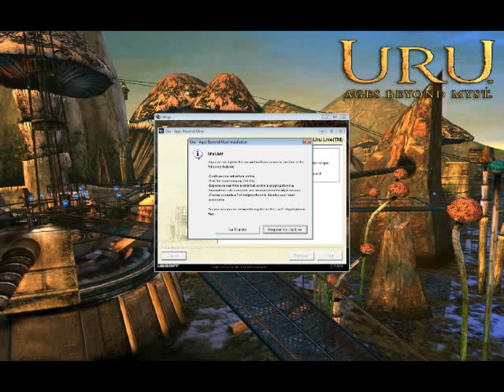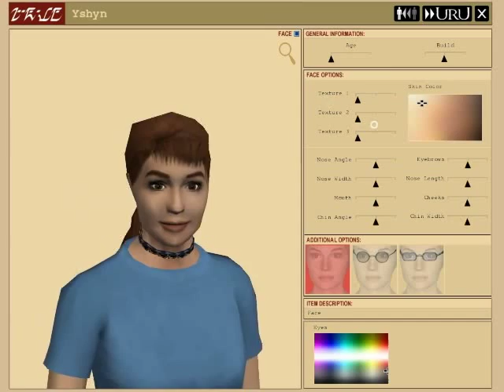URU: Ages Beyond Myst - A Look Back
In the name of practicing editing, I put together this short review. It's not perfect, but then what is?

It's my personal opinion, and doesn't claim to be a definitive examination of the game. For all I bash the game for being light on story and content, I still enjoy it, and find it utterly gorgeous even years later.